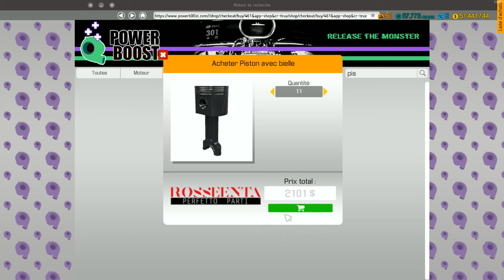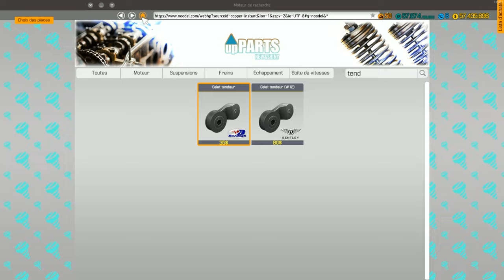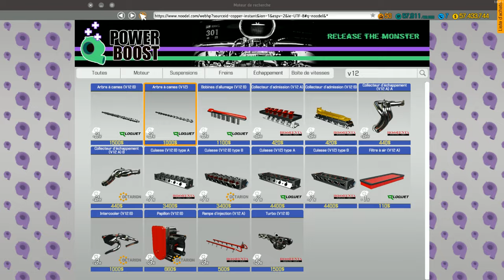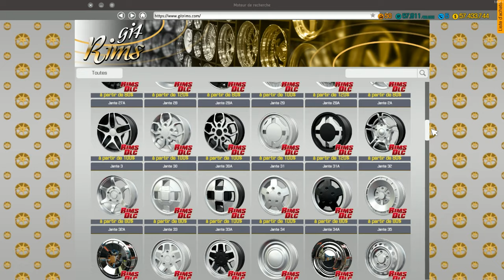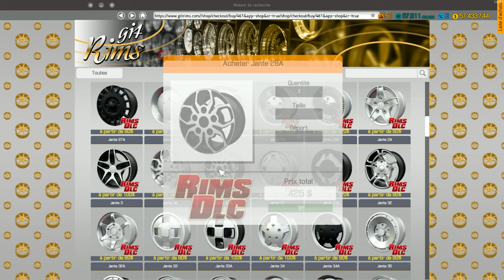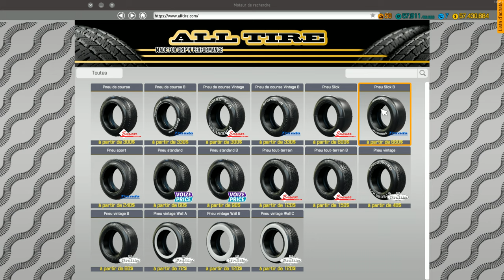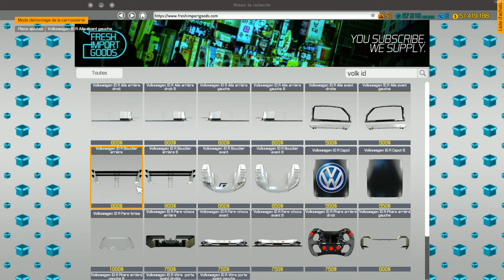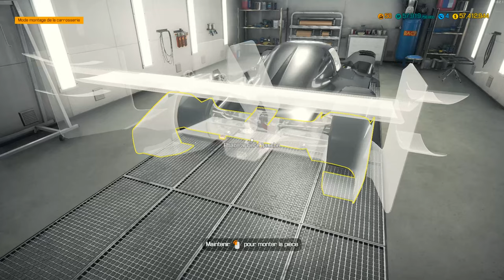Volkswagen ID.R la voiture électrique haute performance. Car Mechanic Simulator 2018 FR 4K.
Dans les nouveaux modules „Trouvailles de la grange” et „ À la ferraille”, tu trouveras des classiques mais aussi des véhicules uniques. Avec l'option „Éditeur de voitures”, tu peux même ajouter ta propre voiture, une voiture que tu auras créé toi-même.

Des Bisous !